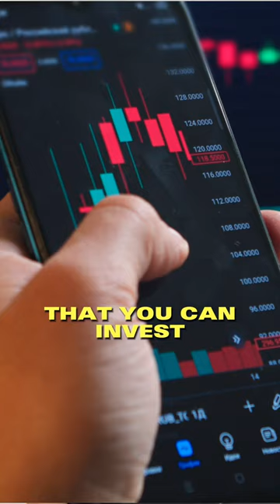Moderate Investment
Anong magandang investment?